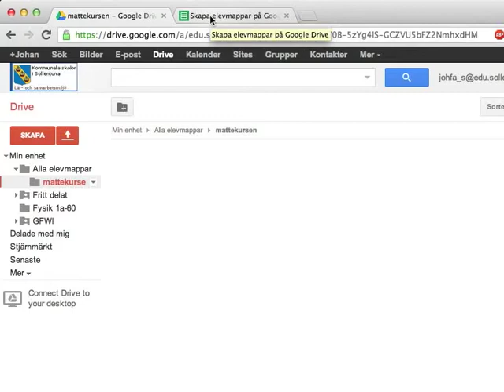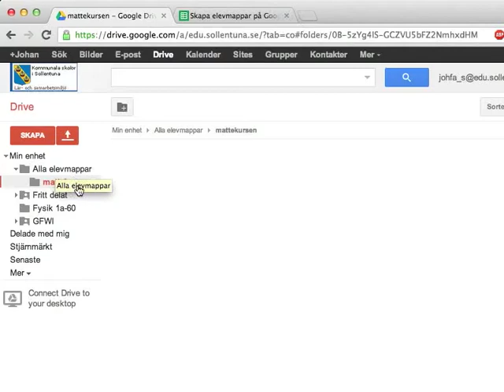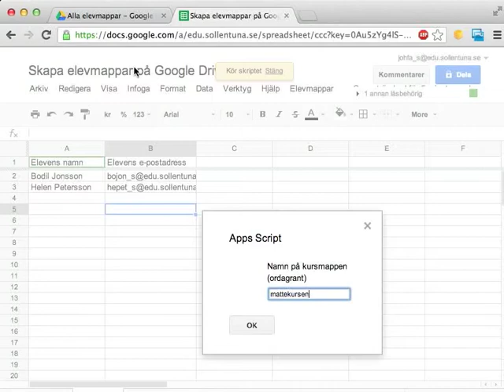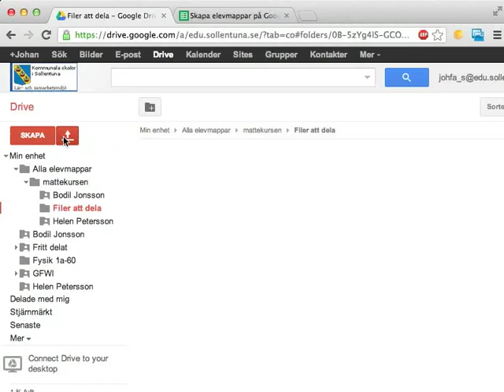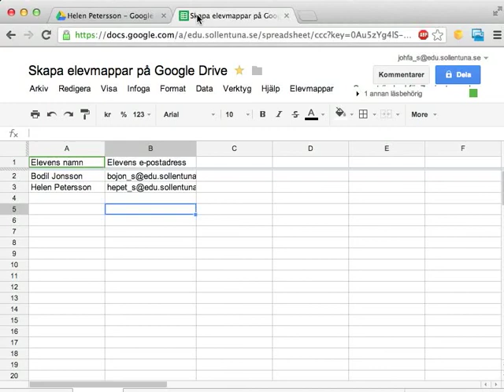Masskapa och dela elevmappar på Google Drive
Den här videon visar ett litet skript som skapar mappar, en för varje elev, och delar dem med eleverna. Det hela bygger på följande mappstruktur.

* En rotkatalog som heter 'Alla elevmappar'.
* I denna finns en mapp för varje kurs du håller.
* Dessa kursmappar ska innehålla en mapp för varje elev.
* Kursmappen kan också innehålla en mapp 'Filer att dela', som används för att skicka ut filer till alla elever i klassen.

G Class Folders, som nämns i videon, är ett rätt stort och kraftfullt ramverk för att hantera mappar och filer för elever. Även det är skript för Google Drive, men mycket större och mer välgjorda än de jag visar här. Det finns här